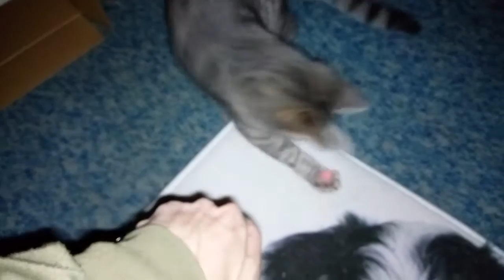Moje hranie s mačičkou alebo mačička naháňa červené svetielko! ... (21.12.2022) !!!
Toto je také moje video kde sa hrám s mačičkou, mačkou tak že sa zabáva alebo naháňa červené svetlo a snaží sa ho chytiť tak ak chcete pozrite si toto video a poteší ma aj podpora, komentár a+ odber hehe!...   :-O